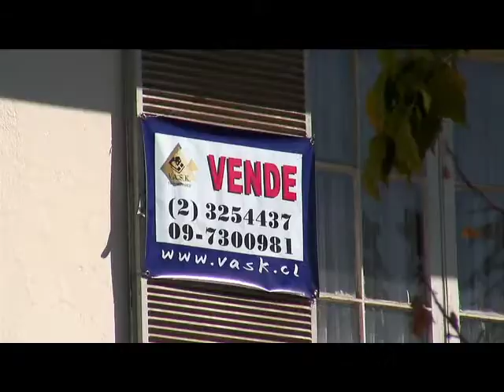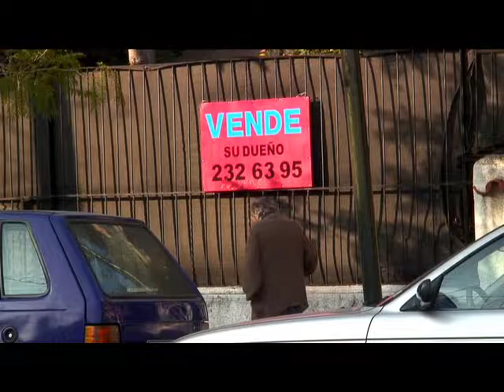Building Sequence (NOSOTROS/ US) Documentary Preview.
Excerpt from our 2009 documentary